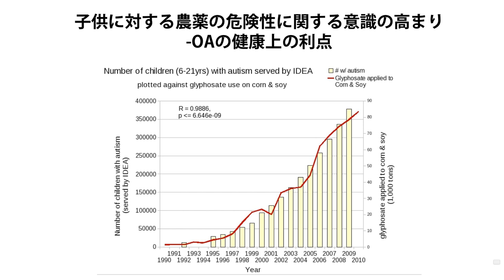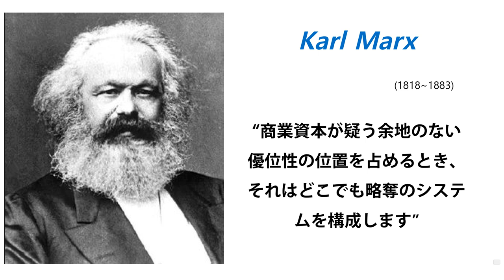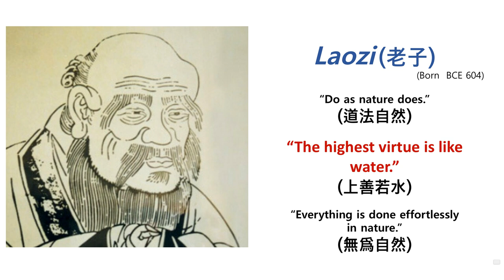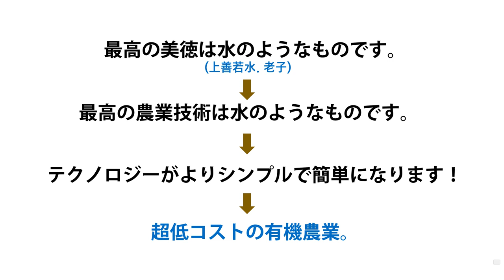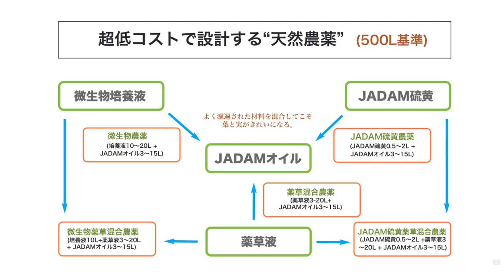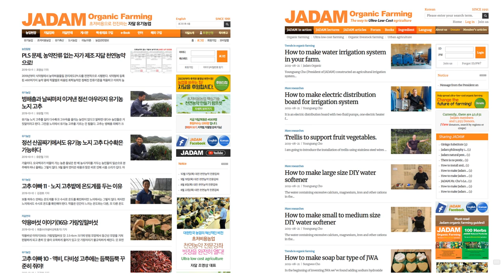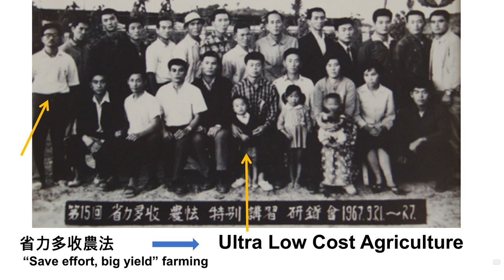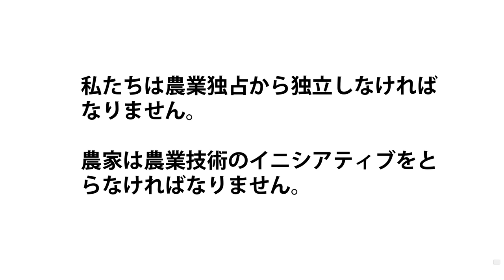革命的な変化 超低コストの有機農業。 JADAM有機農業 [Multi-language subtitles]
Youngsang Choについて
Youngsang Choはオーガニック農家です。チョーは、1960年代から環境農業を提唱した父親の阪急チョー（KNF）から自然農法を学びました。チョ族は、第三世代のために有機農業を行ってきました。チョーは706人の特殊部隊に勤務し、アジュ大学（学士、化学）および忠南国立大学（修士、園芸）を卒業しました。チョーは博士号を取得しています。全北国立大学の農業生物学科からのコース。 Choは1989年に有機農業を開始しました。何十年にもわたる実践と研究により、父親の農業とアジアの伝統的な農業に基づいて、新しい超低コストの有機農業システムを作成しました。彼は1991年に「JADAM」を設立しました。2019年、JADAMの会員数は70,000人を超えました。

Youngsang Choの発明（すべての発明はJADAM Organic Farming bookに含まれています）：
JADAM湿潤剤（加熱なしで作られた）、JADAM硫黄（加熱なしで作られた）、ジャガイモで作られたJADAM Microorganism Solution、混合穀物で作られたJADAM Microorganism Solution、イネバカナエ病に対する天然農薬、炭th病に対する天然殺菌剤、および紅斑、天然殺菌剤うどんこ病およびべと病、アブラムシおよびダニに対する天然農薬、タバコガおよびビートヨモギに対する天然農薬、カメムシおよびコナカイガラムに対する天然農薬、ナメクジおよびカタツムリに対する天然農薬、カンキツネムシに対する自然農薬、コメツキムシに対する天然農薬、家畜飼育場からのハエの駆除、ナフタレン殺虫剤、鶏シラミに対する天然殺虫剤、コーヒーベリーボーラーに対する天然殺虫剤、パパイヤコナカイガラムシに対する天然殺虫剤。

JADAMの究極の目的は、農業を農家に戻すことです。 JADAMの方法により、農業は超低コストで完全にオーガニックになり、農家は再び農業の達人になることができます。農家は農業の知識、方法、技術を所有します。有機農業が簡単で、効果的で、安価になると、最終的に実用的な代替手段になります。農家、消費者、母なる自然はすべて、私たちが開きたいこの素晴らしい新しい世界を喜ぶでしょう。

超低コスト農業を進めましょう。 JADAMは、有機農業の技術的および実用的な課題を完全に克服しました。独自のオールパワフルナチュラル農薬、微生物投入物、肥料を作りましょう。 JADAMは、世界の超低コスト農業による農業革命の創出を目指しています。私たちの農業は、商業独占企業から独立しなければなりません。農家は農業技術のイニシアティブをとらなければなりません。

JADAMの書籍は、世界中のAmazon.comから購入できます。現在、英語、イタリア語、中国語、日本語、韓国語に翻訳されており、将来はさまざまな言語に翻訳される予定です。